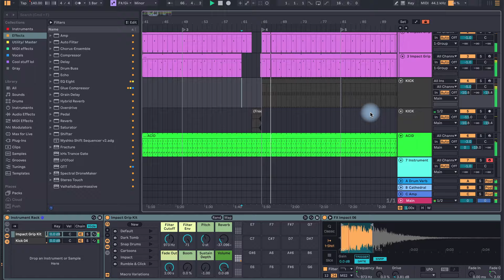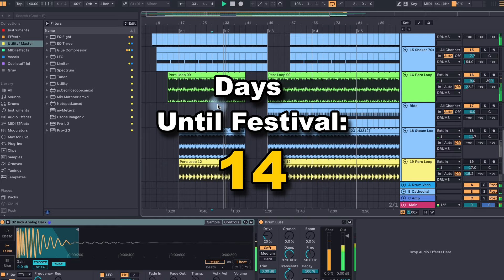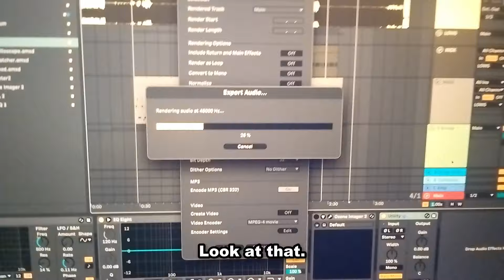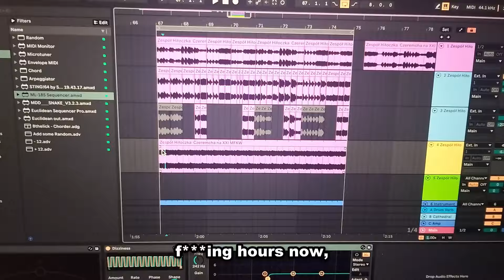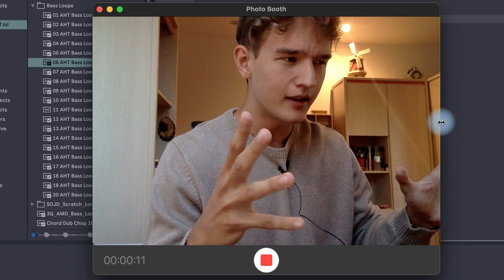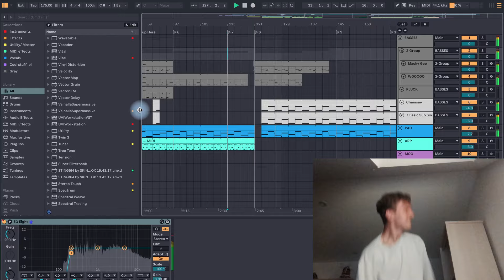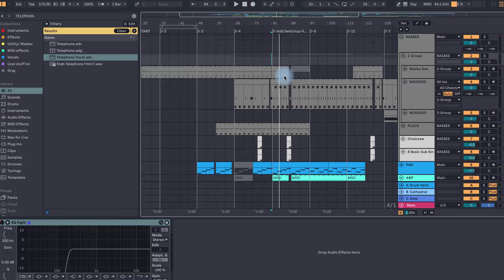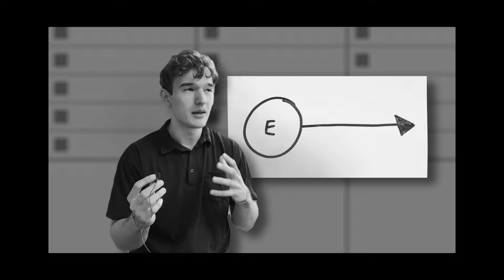I made an EP in 29 days & Played it at a Music Festival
I produced an EP in 29 days, then played it at a music festival! It was no Tomorrowland Mainstage, but it was still super dope! :D
This was a journey and a half! Especially for a bedroom producer.
I put a ridiculous amount of effort into this video btw lmao

Oh and I'm bald now xd

4903